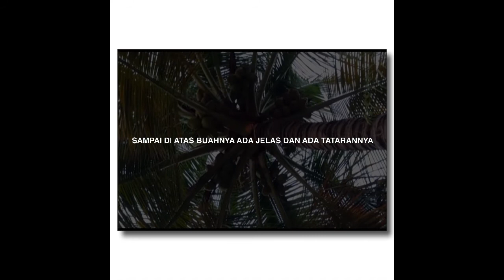Pohon Kelapa #1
Eps. Sufi Nusantara - Sunan Kalijaga [44]

Filosofi naik pohon kelapa.